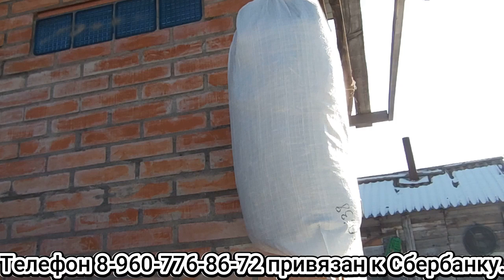Садовод В. Железов. Мы, старики, должны быть в форме!